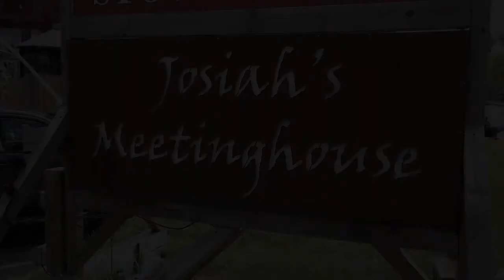Caitlin & Michael Wedding at Josiah's Meetinghouse